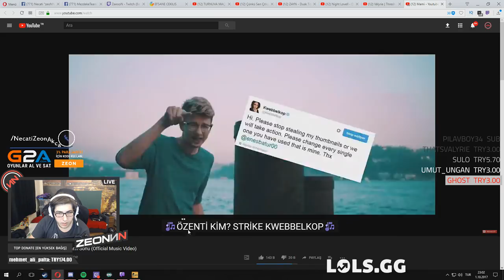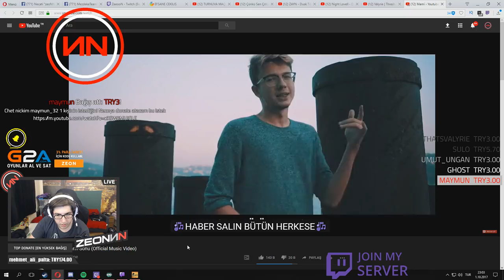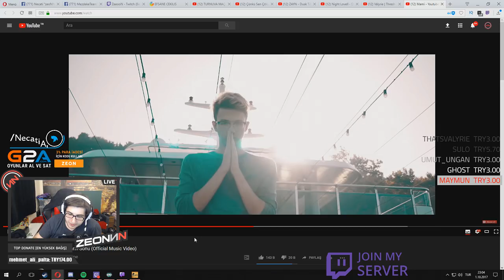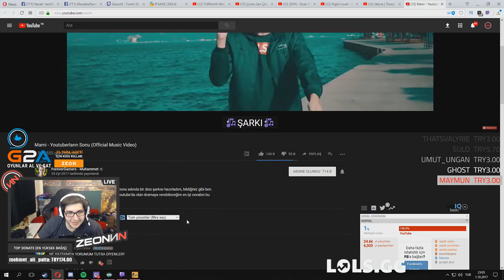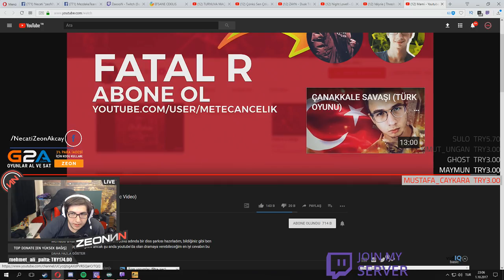zeoNNN Muhammet'in Youtuberların Sonu Diss Videosunu İzliyor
zeNNN Forever Games Muhammet'in ''Mami - Youtuberların Sonu (Official Music Video)'' Adlı Diss Videosunu İzliyor